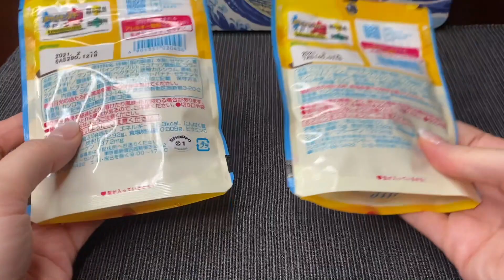POKEMON Gummy Candy Pikachu Pure - NEW Summer Snack ASMR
Pika pika pikachu!😊
A limited-edition series of the popular Puré gummy candy has flavors and shapes inspired by Pikachu. This sweet treat is sure to satisfy every Pokémon fan💛
A package of Puré usually consists of heart-shaped, sugar-coated gummy candy.

Kanro, the manufacturer producing Puré, releases a new product line in collaboration with Pokémon. The adorable Pikachu adorns the package, and it also inspired the flavor and the shape of the new gummy candy.

Oto nowa limitowana seria popularnych żelków Puré - inspirowane Pikachu. Ta słodka uczta z pewnością zadowoli każdego fana Pokémon💛
Opakowanie puré zazwyczaj składa się z żelkowych cukierków w kształcie serca, pokrytych cukrem, ale Kanro, producent Puré, wypuścił nową linię produktów we współpracy z Pokémon. Pikachu zdobi nie tylko opakowanie, ale również same żelki są w pokemonowym kształcie xD